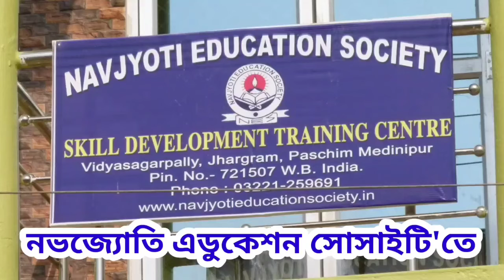লক্ষ্মীর ভান্ডার প্রকল্পের নাম নথিভুক্ত করতে হাজির স্বয়ং লক্ষ্মী !